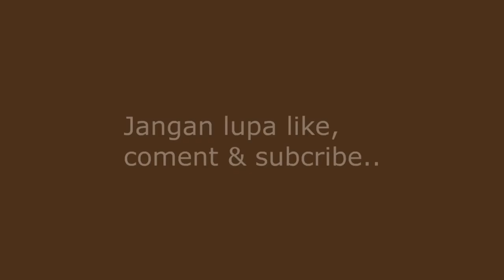Teknik galian pondasi rumah yang lurus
How to dig the foundation of the house,
cara memasang pondasi rumah, semoga bermanfaat bagi yang membutuhkan. Terimakasih.